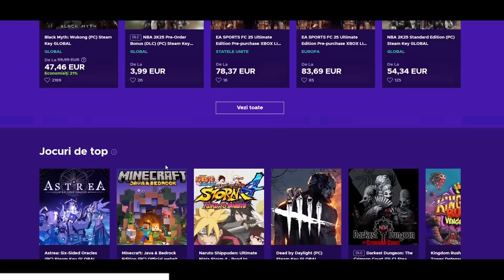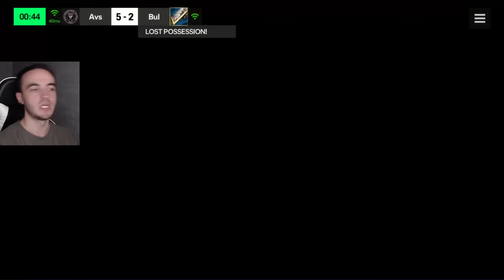Top Event Pick + Premiile Finale Retro Stars - RTG FC Mobile